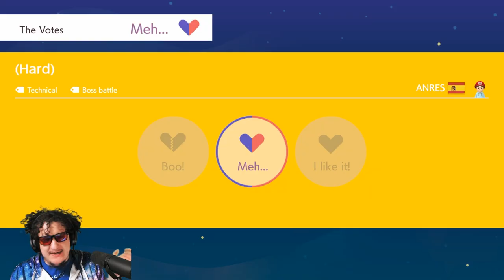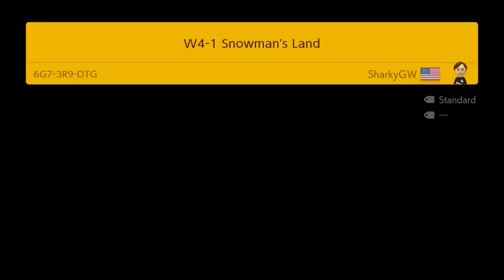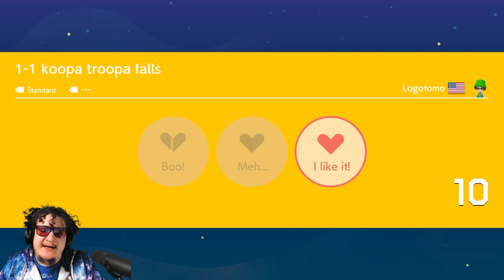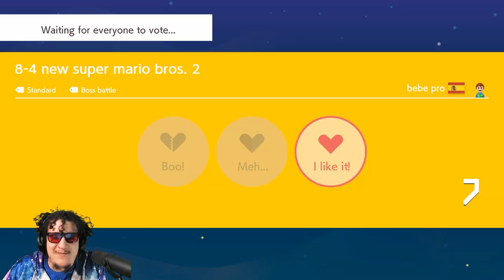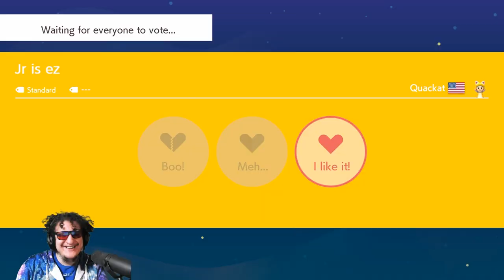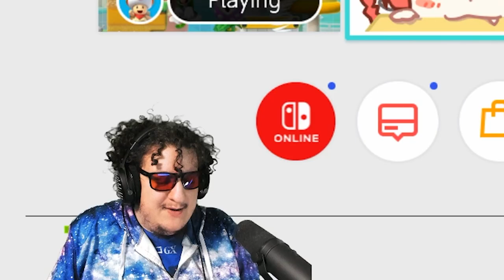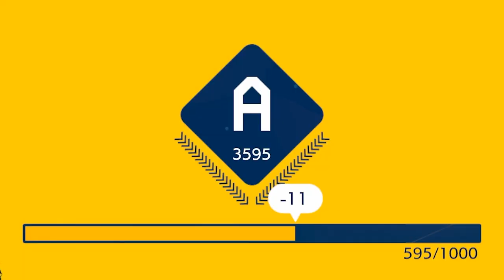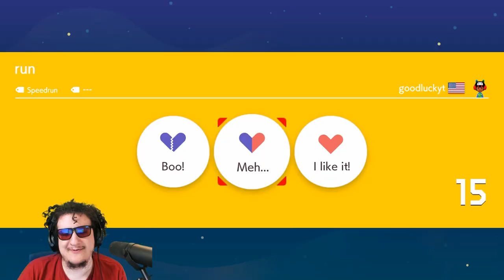No one has ever been tricked like this before [Super Mario Maker 2 - WALKIES]